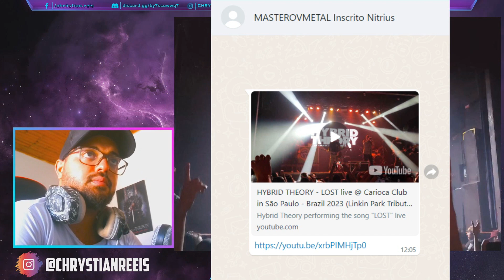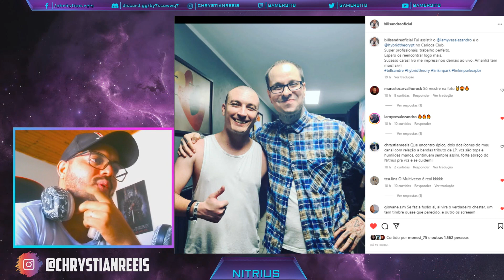[REACT] HYBRID THEORY - LOST live Carioca Club in São Paulo - Brazil 2023 (Linkin Park Tribute Band)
MEU INSTA: chrystianreeis
CANAL: GAMERSITB YOUTUBE E TWITCH